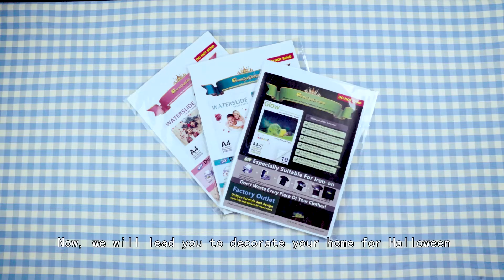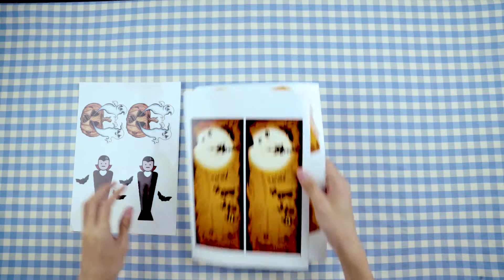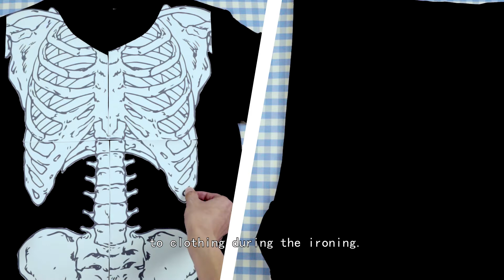Halloween DIY home decorations 2020 | How to get it done with a piece of luminous transfer paper?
Halloween is JUST around the corner, to decorate the apartment I wanted to DIY some easy Halloween décor
Today I'm going to show you how to create 3 Hallowing Props using authentic transfer paper TransOurDream products. These 3 DIY's are very easy to put together, and they will scare anyone who comes close to your house!  I hope you'll enjoy this video and let me know which of those 3 props is your favorite:
cup? t-shirt? Or a photo frame?
If you want to see more TransOurDream DIY's check out my amazon
 I hope you have a safe and fun Halloween!